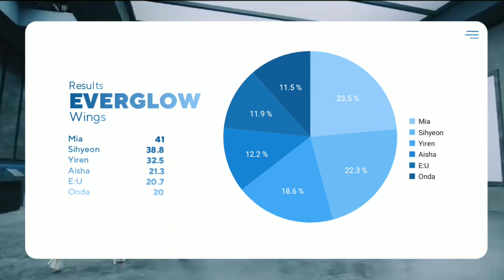How Would EVERGLOW Sing 'Wings' (PIXY) || Line Distribution + FMV | collab with Ryeo Bom Hae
I and Ryeo bom hae decided to collab with this song. We chose EVERGLOW and ITZY for this collaboration. ❤️

Check their video too!

Song: PIXY - Wings
FMV: EVERGLOW - Adios